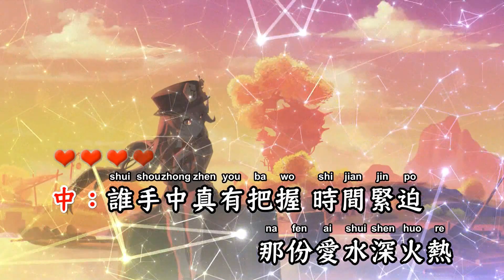独家试唱+独一无二(FunkyHouse Rmx) - 郑秀文【备有伴奏版视频】